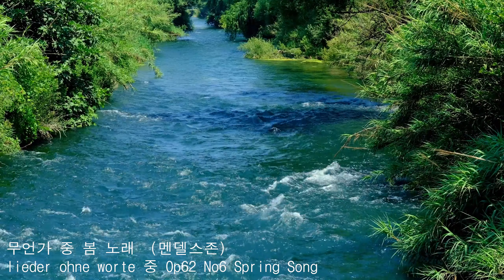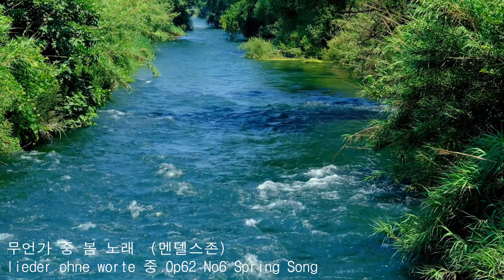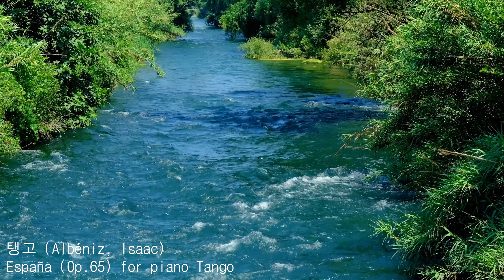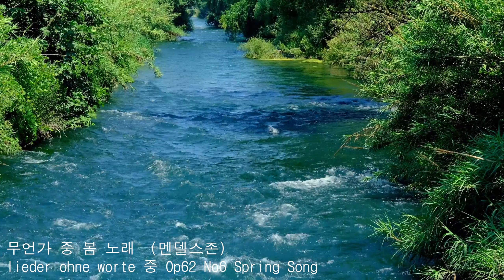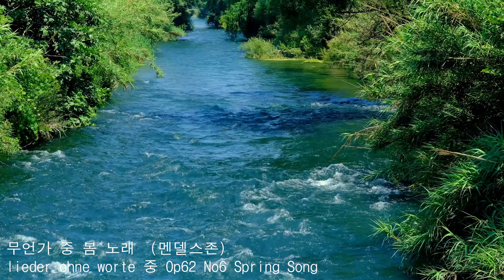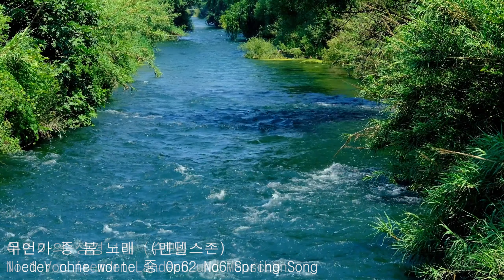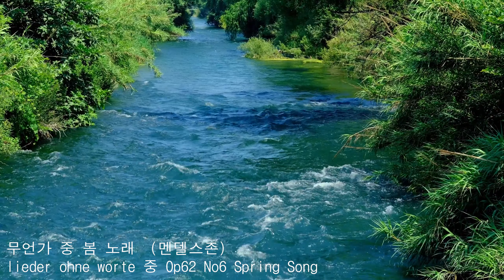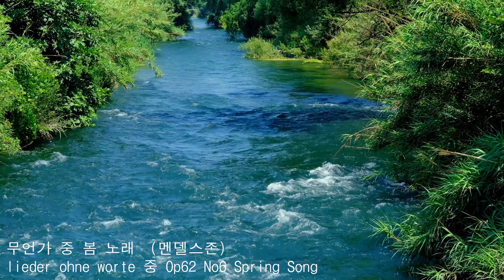[2hr repeat | No Ads] 우리가 사랑한 클래식 | 슈만 리스트 쇼팽 드뷔시 멘델스존 | asmr asmrmusic | 2시간 연속듣기 광고없음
00:00 - 달빛 (드뷔시) Clair de Lune
04:25 - 탱고 (Albéniz, Isaac) España (Op.65) for piano Tango
06:24 - 베네치아 뱃노래 (멘델스존) Venetianisches Gondellied No. 1 (Op. 19, No. 6)
08:56 - 트로이메라이 (슈만) Träumerei (Dreaming)
11:35 - 즉흥 환상곡 (쇼팽) Fantasie Impromptu
16:39 - 사랑의 꿈 (리스트) Liebesträume
20:49 - 왈츠 E단조 (쇼팽) Waltz in E minor
24:12 - 어린이의 정경 1번 (슈만) No.1 Von fremden Ländern und Menschen (Of Foreign Lands and Peoples)
25:49 - 발라드 1번 (쇼팽) Ballade No.1
34:28 - 반복